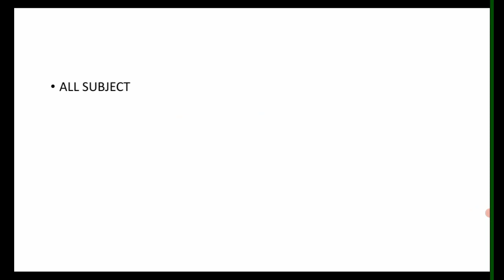CHT CUTOFF PERCENTILE 2022 | ବ୍ଯସ୍ତ ହେବାର କିଛି କାରଣ ନାହିଁ | CONTRACT TEACHER CUTOFF